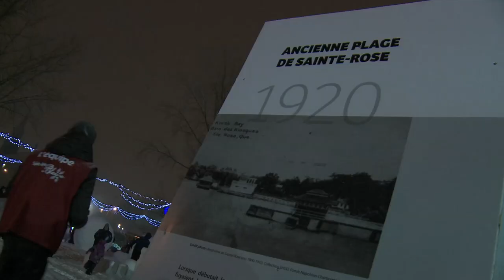Laval en blanc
/// 4 fins de semaine, 4 lieux, 1 foule d'activités gratuites et de belles têtes d'affiche!

Pour souligner le 50e anniversaire de la Ville de Laval, Sainte-Rose en blanc, l’événement hivernal par excellence à Laval depuis maintenant 10 ans, devient Laval en blanc. Du 31 janvier au 22 février 2015, venez profiter des beautés de l'hiver et célébrer le 50e dans une ambiance féérique dans 4 quartiers de l’île.